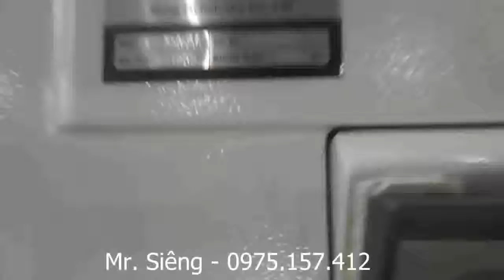Máy cưa kim loại, máy cưa vòng ngang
Chúng tôi chuyên cung cấp các loại máy cưa manual, máy cưa bán tự động Semi-auto, máy cưa kim loại tự động hoàn toàn

143 Đường 6, phường Phước Bình, Quận 9, TP.Hồ Chí Minh